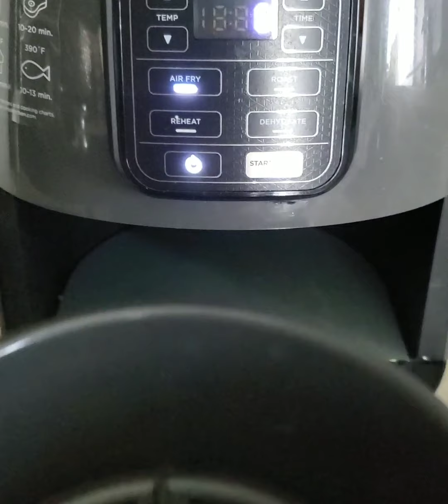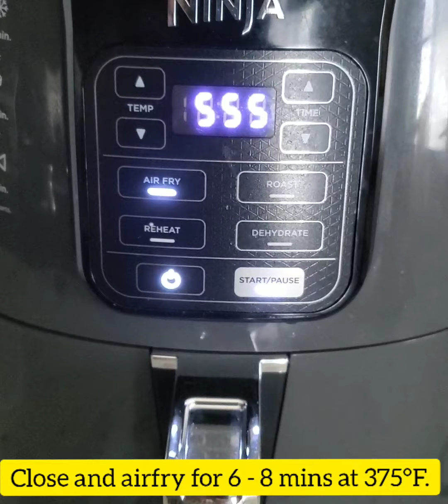Quick and easy Salmon fish fry in 10 minutes. ninjaairfryer, Quick fish fry.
Hi busy friends,
Here is the quick and healthy recipe for you and kids. It's a good side dish with dal, rice, sambar. It's a on the go quick lunch recipe - I just roll it in a roti with some mozzarella cheese and serve it to my kids. ninja air fryer, spicy fish fry, quick fish fry, fish for kids.

Ingredients:

1. Salmon/any fish fillet
2. Salt - to taste
3. Chilli powder/paprika- 1/2tsp
4. Turmeric -1/4 tsp (optional)
5. Coriander powder- 1/4 tsp (optional)
6. Olive oil and oil to grease.

Alternatively you can just use any seasoning mix and marinate the fish.

Stove top method:

1. Cut the fillet into equal sized pieces.
2. Add all the ingredients and mix thoroughly.
3. Let the fillet sit for atleast 15 mins.
4. Put some oil in a pan, and add few pieces to the pan and fry it on a low flame with a covered lid for 3 mins on each side.
5. Now the spicy fillet is ready to serve.

Air fryer Method:

1. Cut the fillet into equal sized pieces.
2. Add all the ingredients and mix thoroughly.
3. Let the fillet sit for atleast 15 mins.
4. Pregrease and Preheat the airfryer for 3 mins at 375°F.
5. Place the fillet pieces and airfry for 6-8 mins at 375°F.
6. Turn the fish when its halfway done.
7. Now the spicy fish fry is ready to serve.